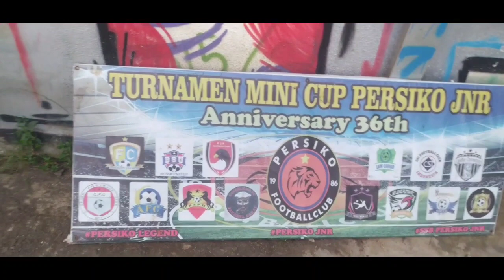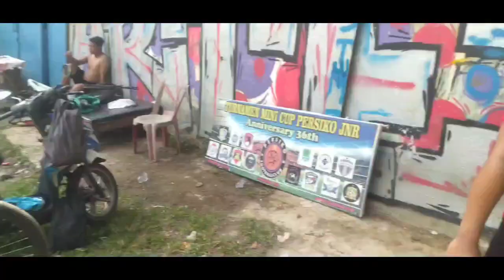lapangan persiko jnr warung gantung latihan bareng tim GBU fc. (Gelora bhinneka united)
rabu 22 maret 2023 latihan bareng bersama tim Gelora bhinneka united  lapngaan persiiko